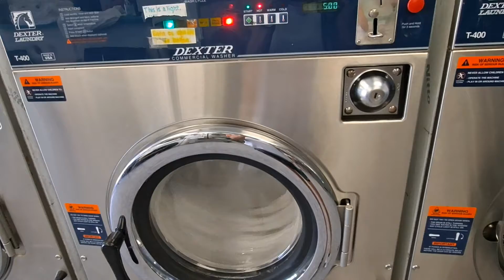Saturday's linen washing at laundrymat!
Rental linens iwash sa laundrymat kasi ang dami.